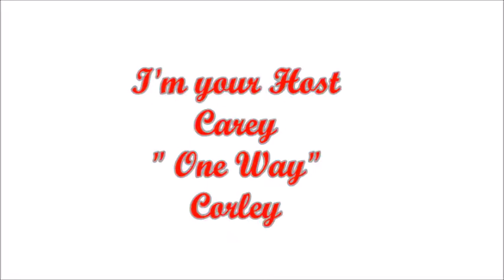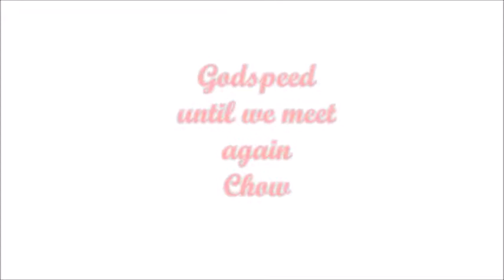Carey and Greta's Annual Crawfish Boil - May 2017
Godspeed